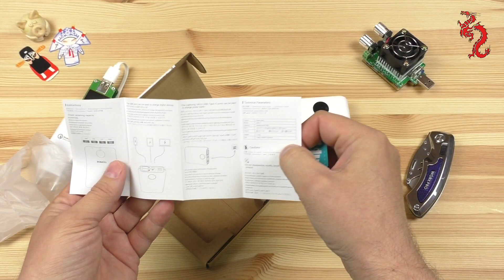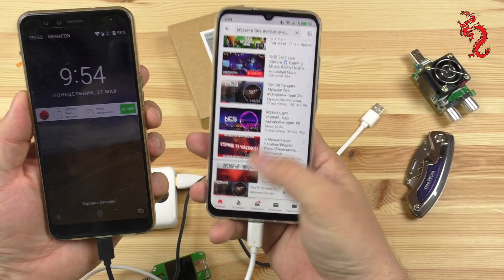Romoss OM10 10000mAh //Компактный power bank с тремя входами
Для желающих выразить благодарность и поддержать наш проект:
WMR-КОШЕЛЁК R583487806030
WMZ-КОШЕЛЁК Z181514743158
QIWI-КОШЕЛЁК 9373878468